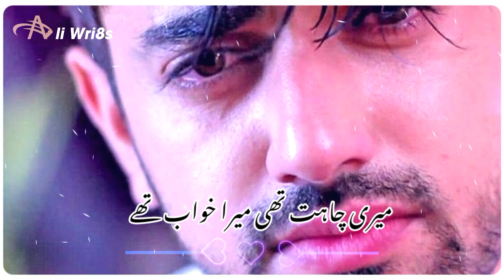Very Sad Status 💔 | Broken Heart 💔 Sad 😭 Poetry In Urdu Status Shyari